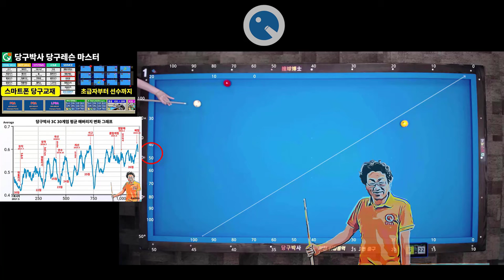당구박사 채널 구독 및 멤버십 안내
당구박사앱으로 실력향상하세요.